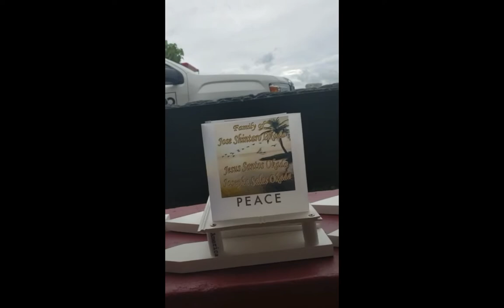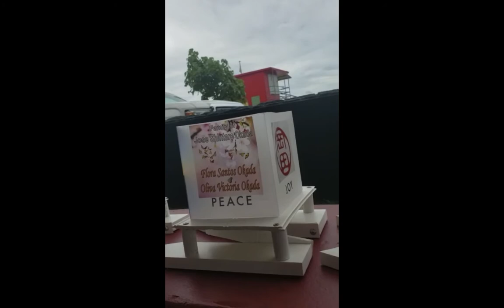Honoring our Issei and Nessei - The Shintaro Family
2019 Lantern Floating Ceremony clip of the Shintaro Family